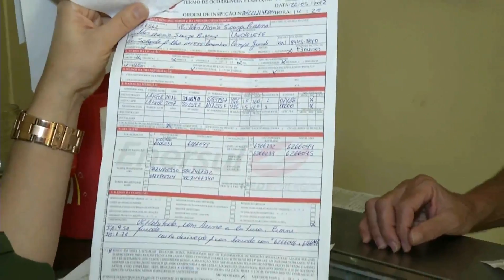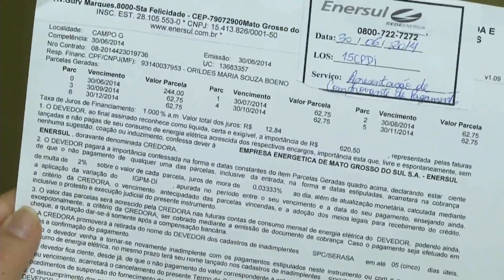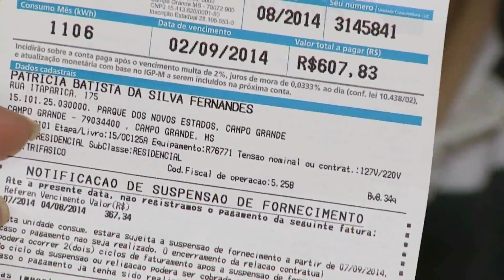Mesmo com laudo do Inmetro, Enersul faz cobrança retroativa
A gente começa esta edição com mais denúncias de consumidores revoltados com a Enersul. Tem gente com laudo do Inmetro comprovando que não há fraude, e ainda assim veio cobrança retroativa.